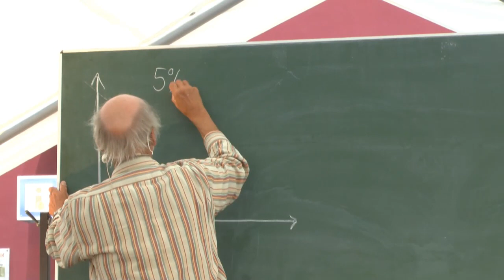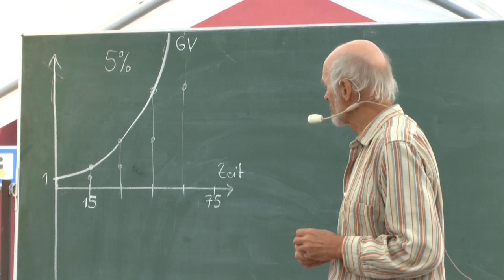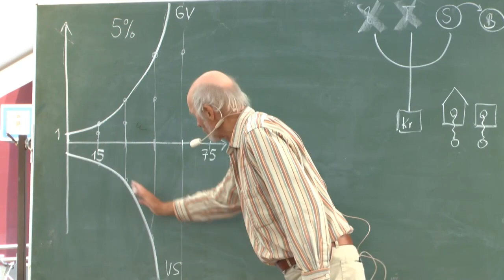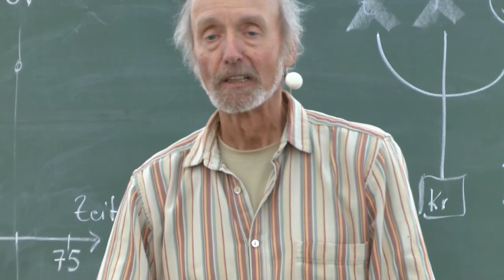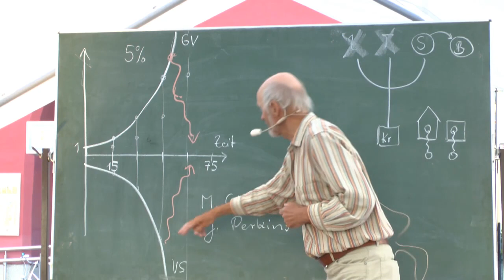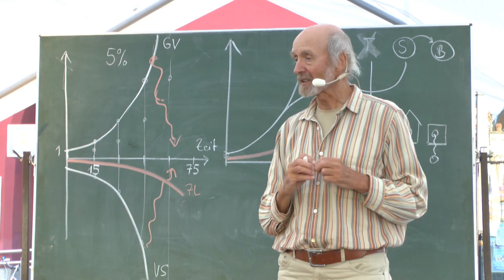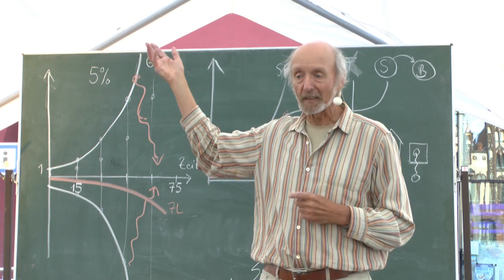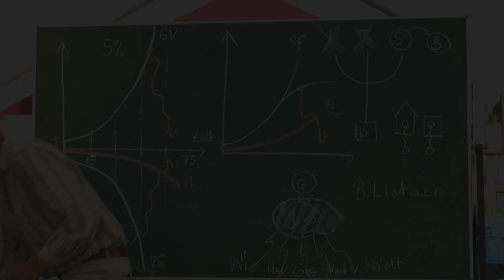Motagsversammlung - Bernd Senf - Greifswald Teil 2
"Geld regiert die Welt" - Vortrag von Prof. Bernd Senf auf der Montagsversammlung Greifswald auf dem Marktplatz am 30. Juni 2014 # Teil 2